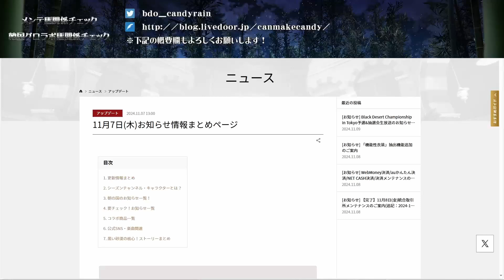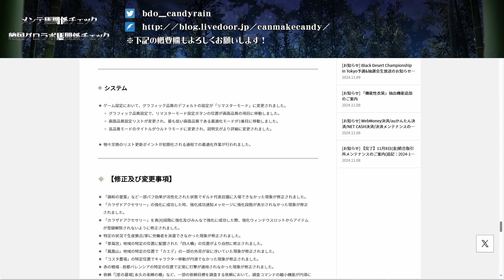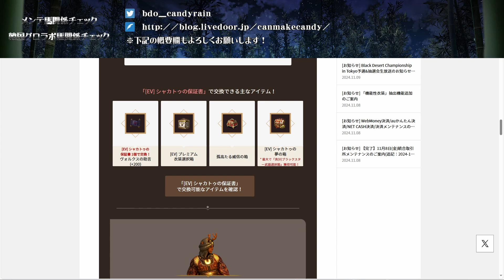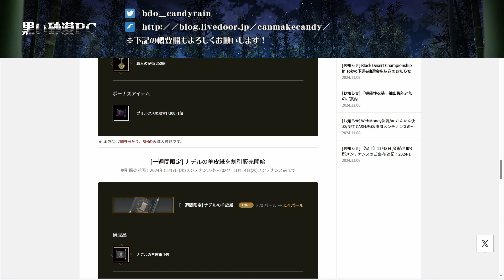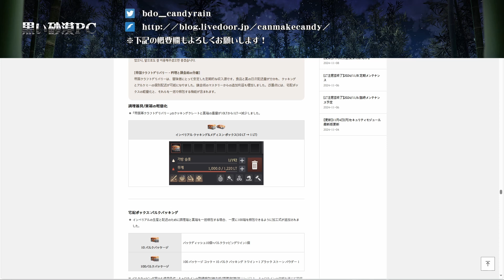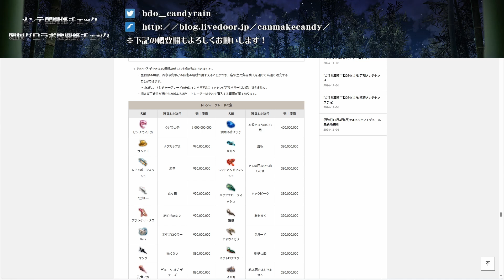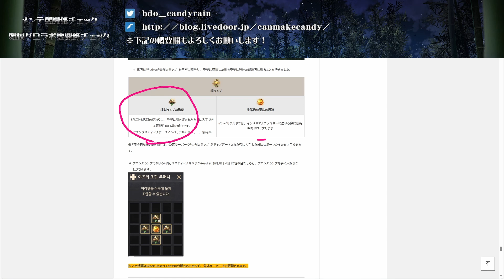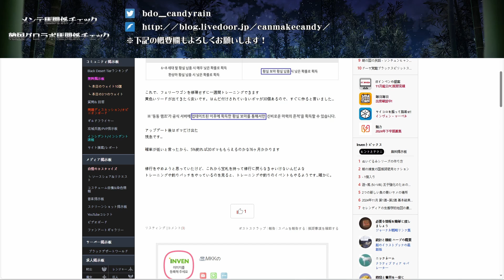【黒い砂漠PC】🐎11/7メンテ馬関係チェック＆韓国グロラボ馬関係チェック＆invenチェック🐎【Vlog版candyrain★のひとりごと】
録画ソフト：OBS Studio
WT画像：速い牡蠣(@Araka_L)様
落書きツール：Epic Pen